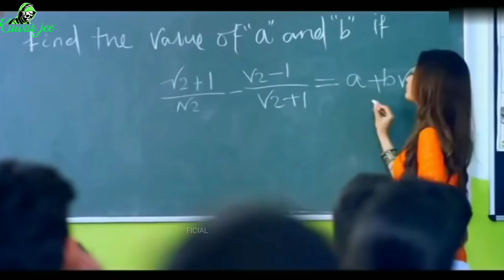Mahi Ru de sukun